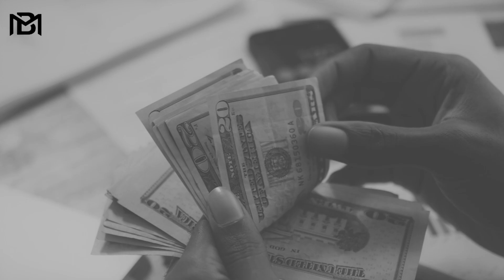பெண்களை விற்கும் மாநிலம் | Women on rent in India | Bala Media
Vanakam Janagals ❤️

This video is about the Women on rent in India

Bala Media Youtube channel link 👇🏻

Bala Media Telegram channel link 👇🏻

Bala Media Instagram page👇🏻

Bala Media Facebook page👇🏻